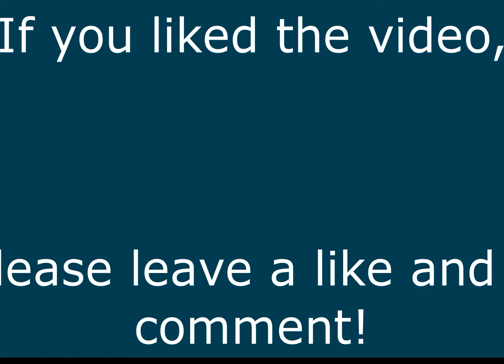Alisa Plays Don’t Starve- Episode 5- Gold Hunt and What is That?!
Welcome to the world of Don't Starve! In this series we are going to see how long we survive in the harsh world we are spawned into. With minimal resources, can I make it?